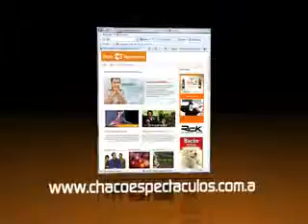Fiesta del Taninero 2010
El intendente de Tirol explica como se preparan para la 6ta Fiesta Nacional del Taninero.